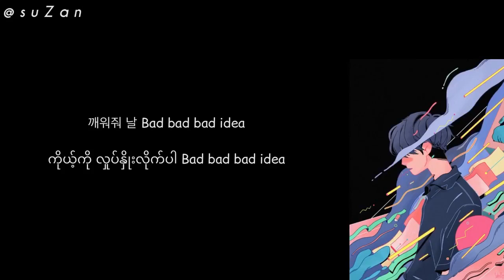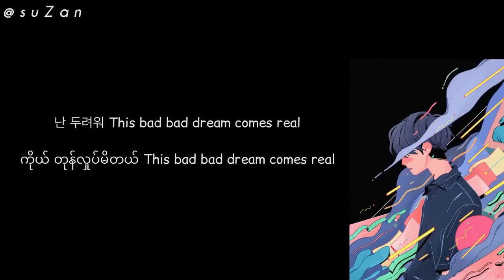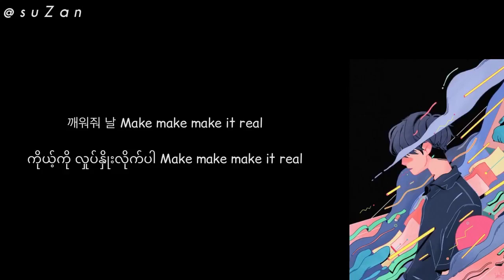ASTRO - Moonbin & Sanha - Bad Idea (mm sub)